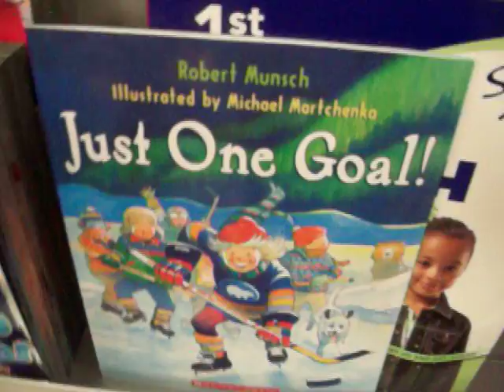The truth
At Target. 11/18/13.